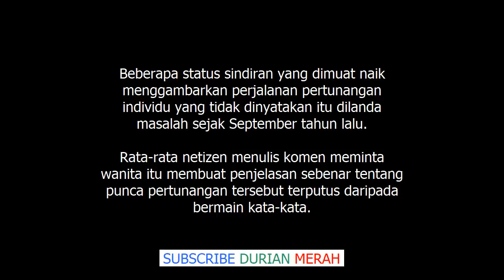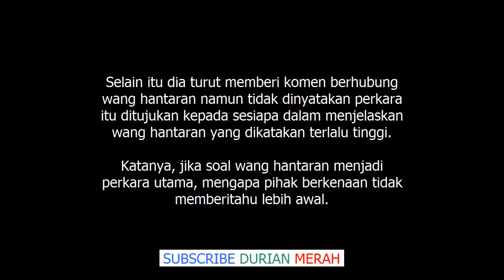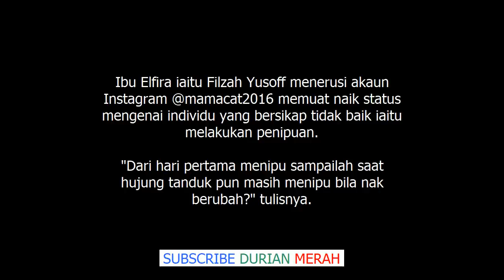Hari Pertama Menipu Sampai Saat Hujung Tanduk Pun Menipu Ibu Elfira Loy Sindir Siapa?